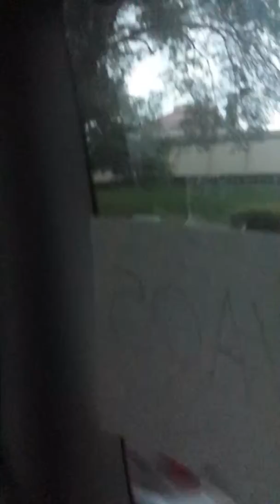Got to school to early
We been here since 7:06